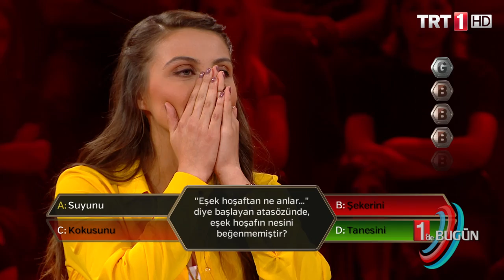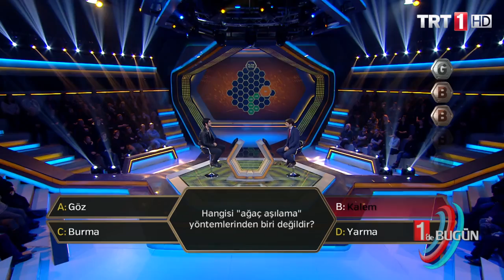1'de Bugün 'Engin Hepileri' 07 Şubat Salı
1080P Tam Bölüm Yüksek Kalite TRT Dizi İzle